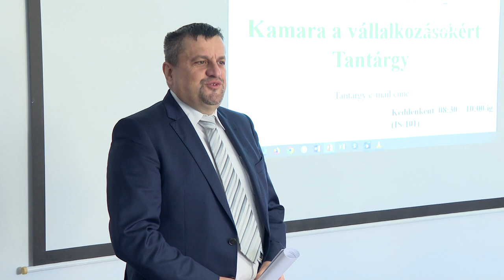Ismét teltházzal indult a kamarai tantárgy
Új év, új szemeszter, és újra kamara a vállalkozásokért tantárgy a Széchenyi István Egyetemen. Ismét teltházzal indult útjára a hallgatók által igencsak kedvelt kurzus, melynek célja a vállalkozói lét megismertetése a fiatalokkal. A jelentkezett egyetemistáknak kötelező feladatot is végre kell hajtaniuk a félév során, a 13 mentor segítségével egy vállalkozás üzleti tervét kell elkészíteniük. Idén aktuálisan az energiahatékonyságon és a vízpart közeli vállalkozások létrehozásán lesz majd a fő hangsúly.